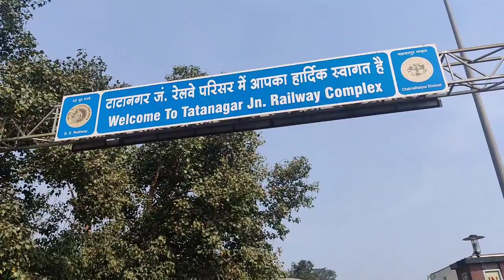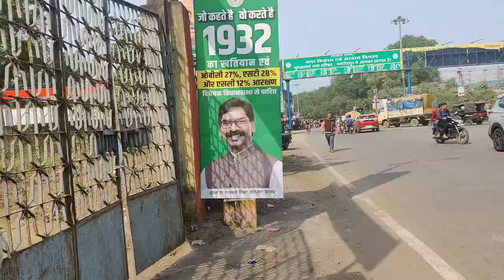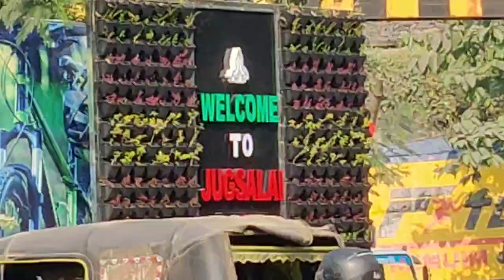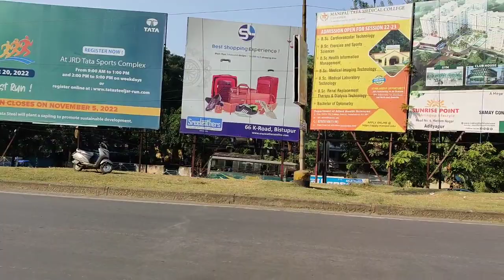आइए जमशेदपुर देखें Jamshedpur Vlog